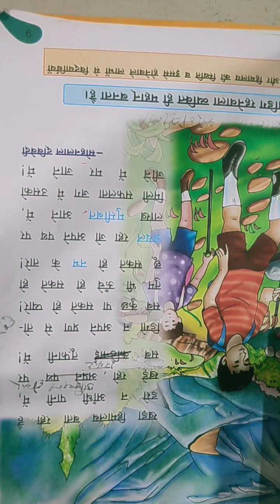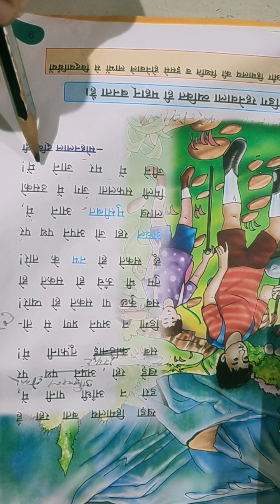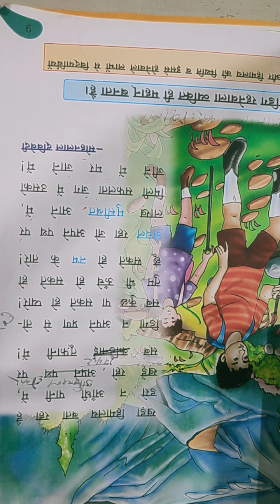STD IV Hindi Poem